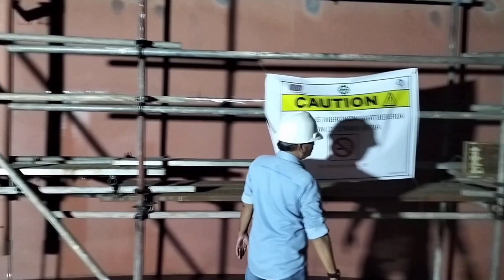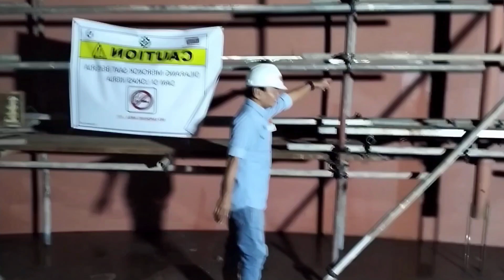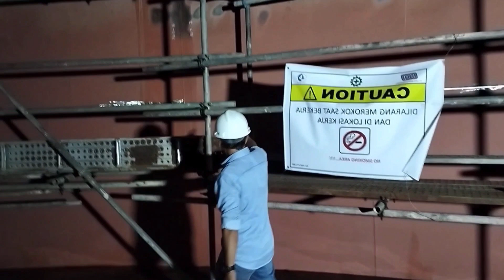Music for Work II Work Motivation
Happy Music and Enthusiasm for work

(Background music on this channel sometimes come from various other media sources. Copyright is fully held by the source.